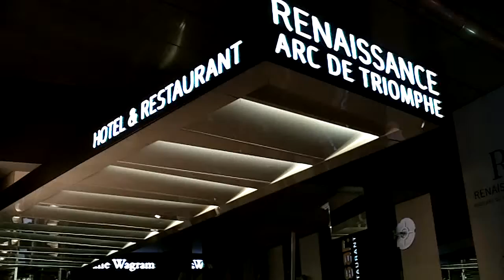Celebrities attends Kenzo Fashion Week show @ Paris 8 march 2016 - mars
Celebrities with Olivia Palermo , Christine and The Queens , Jessica Jung SNSD , Charli XCX attends Kenzo Fashion Week show @ Paris 8 march 2016 - mars